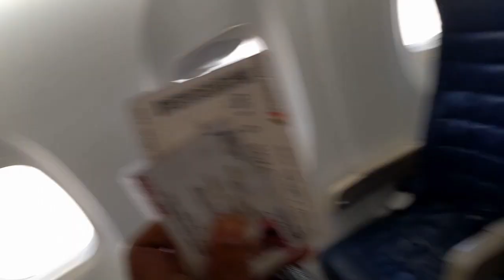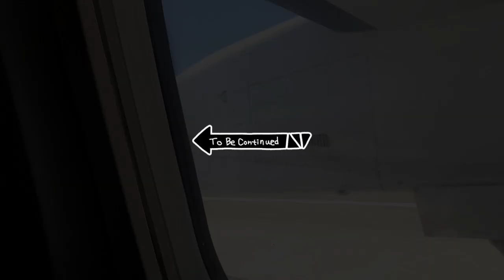MY FIRST AIRPLANE RIDE ~CAGAYAN TO CEBU ■PART1☆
Good afternoon, everyone! My vlog for today is Part 1 SOLO TRIP BACK TO CEBU. I hope you'll like it and watch out for the next episodes. Thank you so much for your support on my youtube channel ❤️ I would gladly appreciate your likes ,  comments , and suggestions for my vlogs  😊 Please don't forget to subscribe for future updates. God bless you all !🌹💕